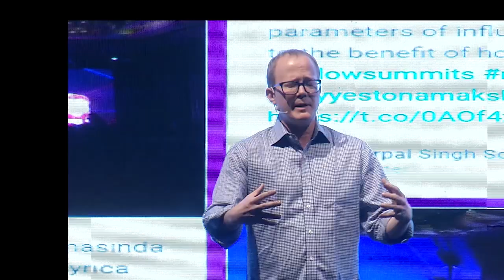The Creator Economy: What is going to cost? - Ryan Williams - INFLOW Global Summit'18